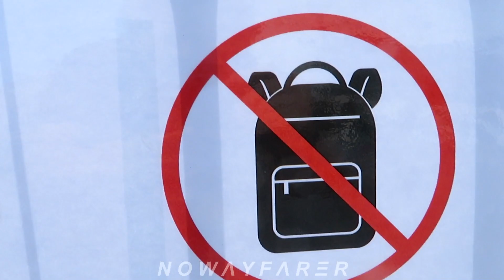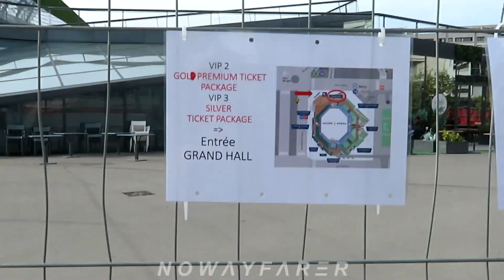No backpacks were allowed 🚫 at BLINK-182 🎸 Live in Paris 2023 🐰 @ Accor ARENA 09.10.2023 October 9th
(//‿•) American rock band Blink-192 was performing live in Paris (France) at the Accor Arena on Monday, October 9th 2023 part of their Europe Leg Tour. For every show, they have an exclusive & limited t-shirt and poster ! French fans gathered together very early to get these one hell of the kind merchandises. The girl at the Merch booth / table was so cute 🥺 "I FELL IN LOVE WITH THE GIRL AT THE ROCK SHOW"

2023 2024 World Tour / concert / tour dates / upcoming / forthcoming / venue / Arena / français
merchandising live performance streaming stream official rabbit lapin baguette vin béret stéréotype stereotype Eiffel tower wine verre de vin rouge
Merch booth merch table 9 Octobre 2023
Accorarena Bercy

Blink-182 is an American rock band formed in Poway, California, in 1992. Their current and best-known lineup consists of bassist/vocalist Mark Hoppus, guitarist/vocalist Tom DeLonge, and drummer Travis Barker.